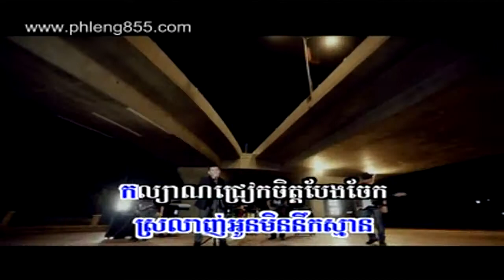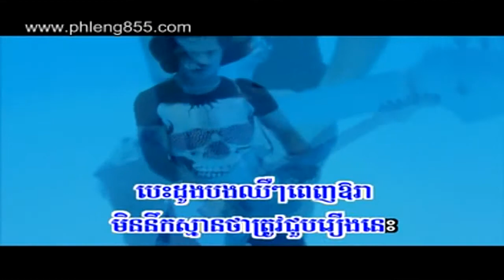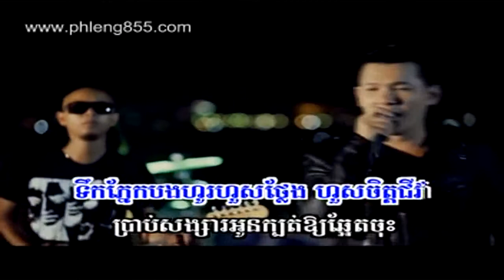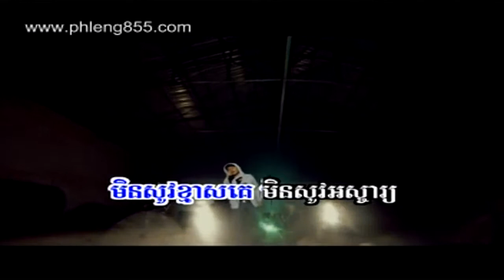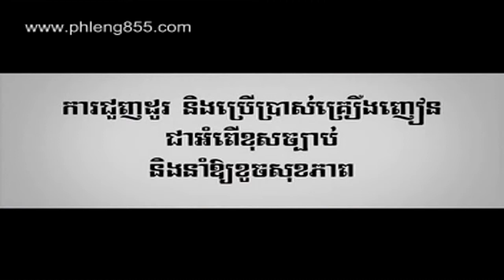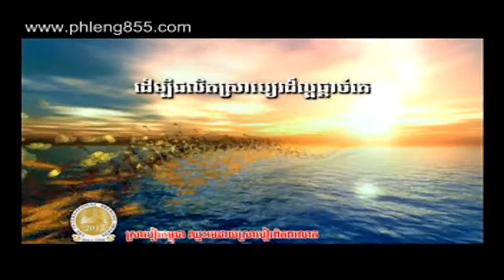Songsa Knhom Som Kbot Mouy Plet by Khan Jame Sunday VCD 136720P